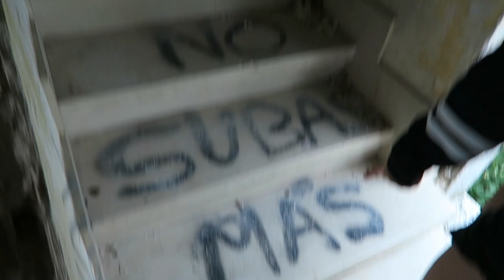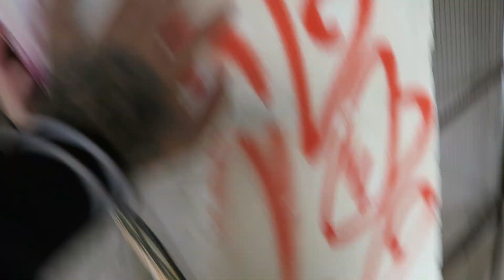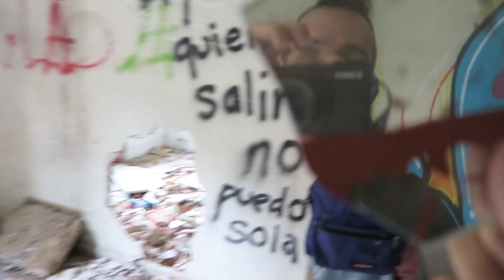SESIÓN DE FOTOS EN UN HOSPITAL CON ROENLARED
SESIÓN DE FOTOS EN UN HOSPITAL ABANDONADO CON ROENLARED. Esta vez hacemos una sesión algo diferente en un lugar que da bastante miedo. Con bombas de humo incluidas.

➤➤MATERIAL DE TRABAJO:

Cámara Canon 5D Mark IV + Sigma 35mm 1.4
Cámara Canon G7x (Vlog)

Programa de edición Adobe Premiere Pro CC 2017.